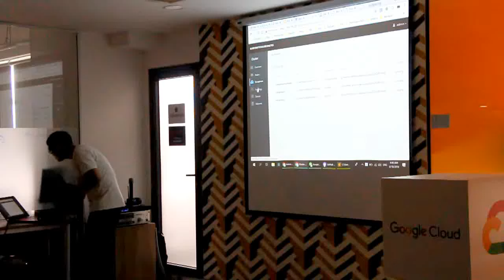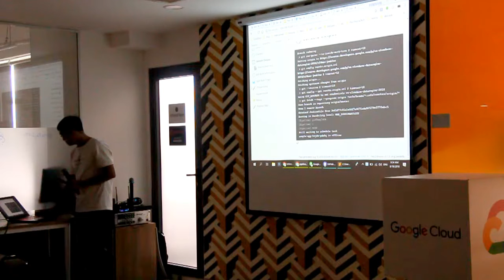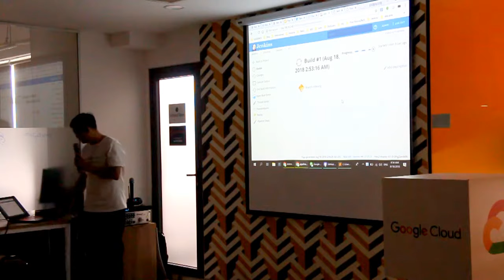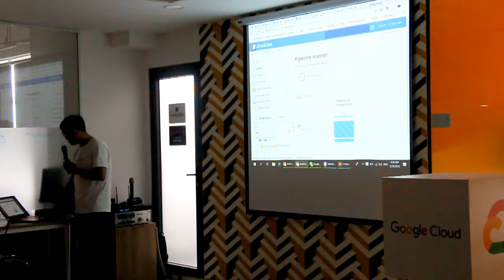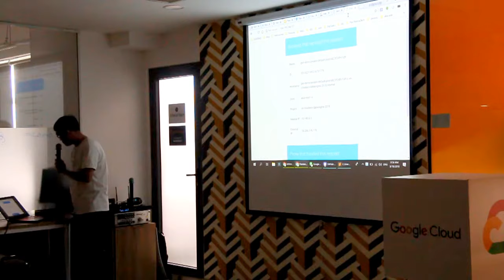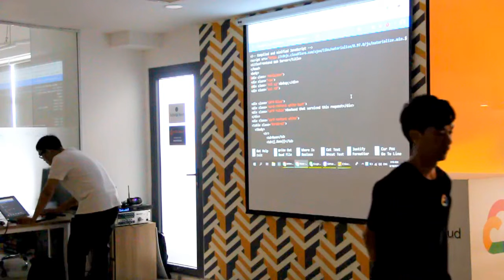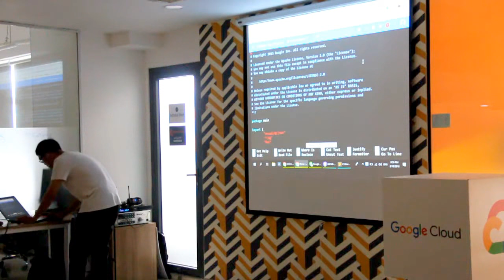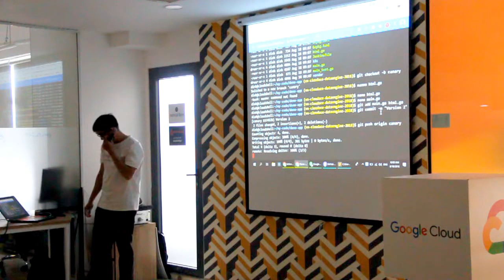(Part2) Cloud Ace - Mr. Đăng Đinh [Drink "Google Cloud"] [18082018]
CLOUD ACE
・Diễn giả: Mr. Đăng Đinh - Cloud System Engineer
・Chủ đề: Xây dựng hệ thống CI/CD với Google Kubernetes Engine, Jenkins, Helms